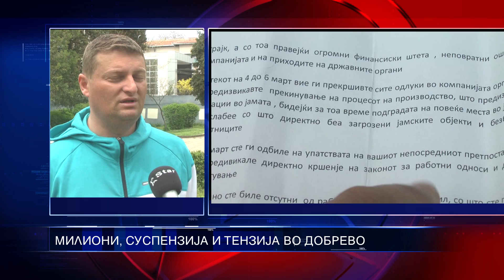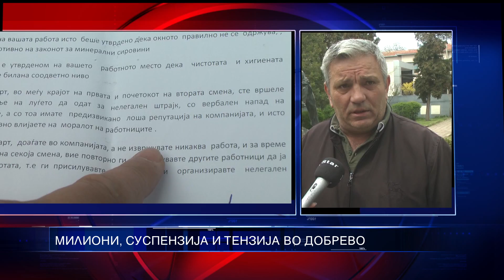ПРОБЛЕМИ ВО РУДНИЦИ ЗЛЕТОВО 24 04 2015